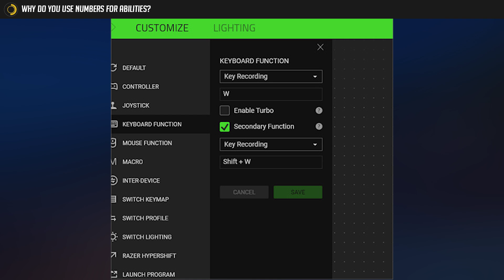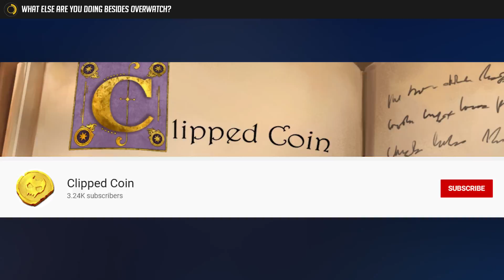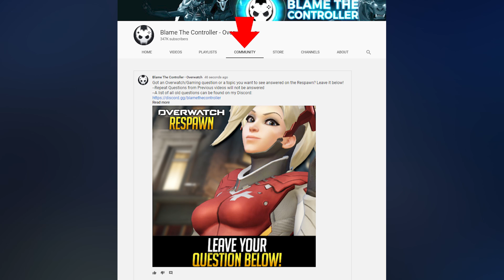Overwatch Respawn #100 - Face Reveal?! Plus Lootbox Giveaway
Overwatch Respawn Special Episode 100 answering the most frequently asked questions about Overwatch and more!

💥 My Custom Adventure Map for Minecraft is now available in the OFFICIAL Minecraft Store!